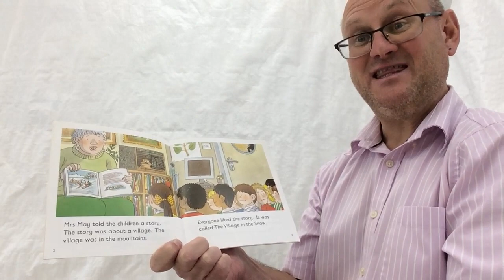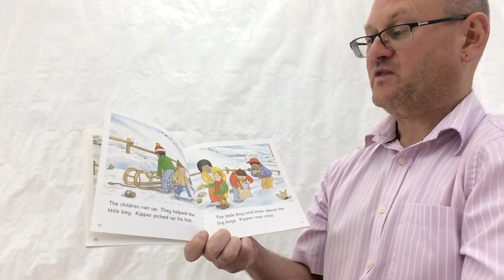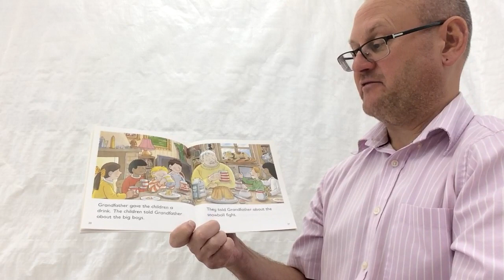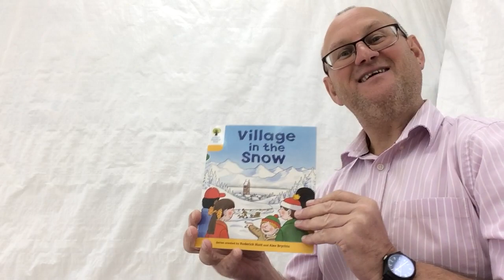Mr Andy reads ‘Village in the Snow’ by Roderick Hunt and Alex Brychta.